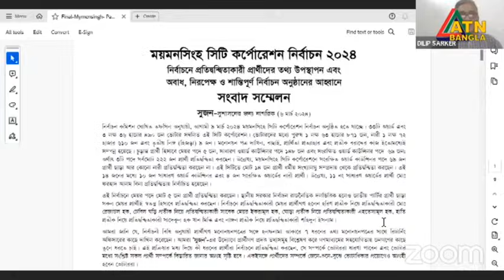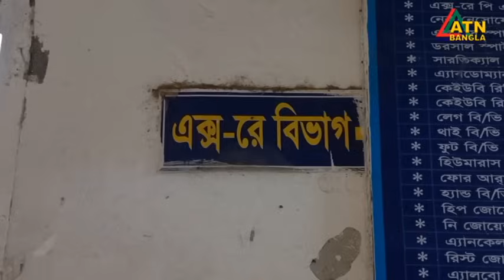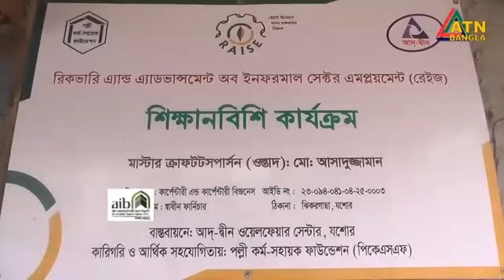এটিএন বাংলা দুপুর ২ টার সংবাদ । 06.03.2024 | Bangla Khobor | Bangla News | ATN Bangla News